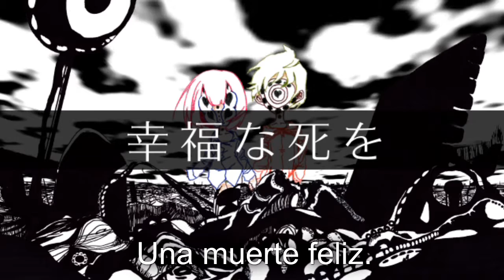【Hatsune Miku】 Una muerte feliz 【Sub. Español】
KIKUO ES DIOS.
Recomiendo encarecidamente escuchar con auriculares.
Y no os traumaticéis mucho, por favor :3

♦Título original: 幸福な死を
♦Compositor: Kikuo
♦Letra: Kikuo
♦Año de publicación: 2012
♦Ilustración: Kikuo
♦Link al vídeo original: